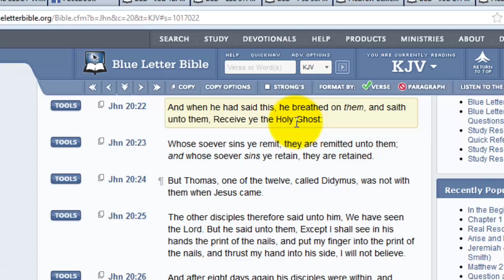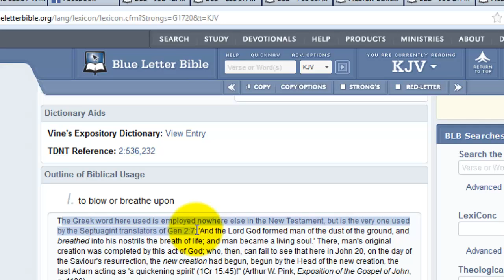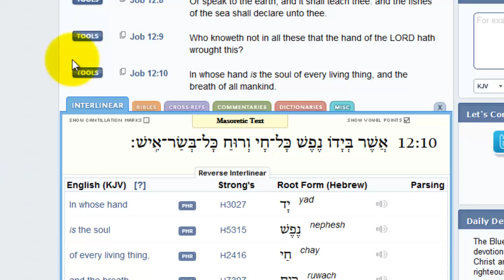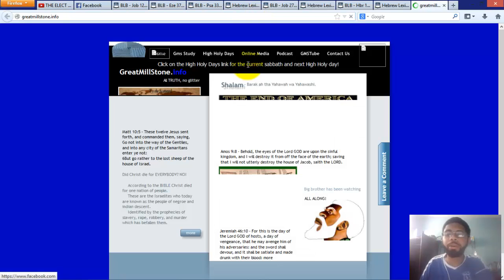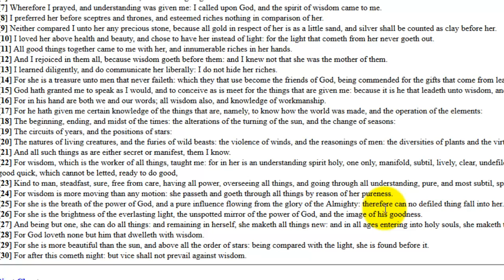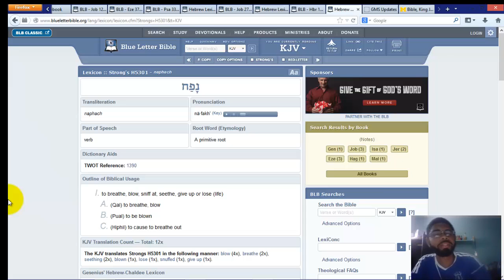The Breath of THE MOST HIGH: EXTRA PART 2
cont'd